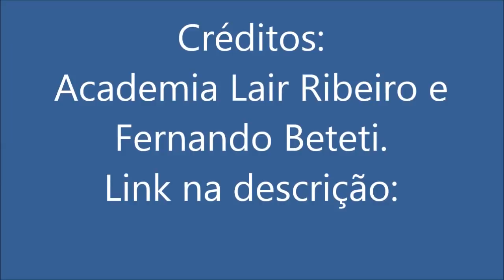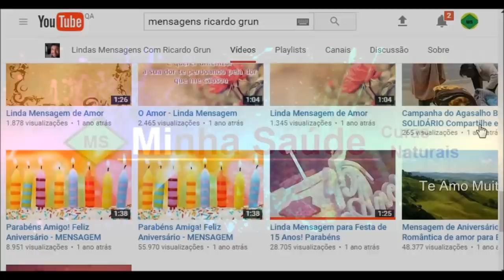Dr. Lair Ribeiro conta como foi sua ida para a Universidade de Harvard